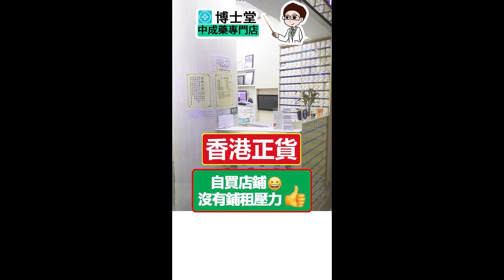枳實薤白桂枝湯 農本方 中藥 中醫 hkcheapest.com